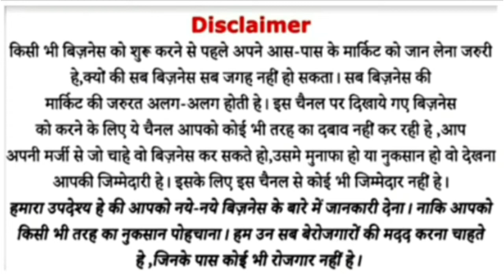Max Green Red Maxgreen Ride-On Lawn Mower For Industrial, Model Name/Number: MPRO30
Red Maxgreen Ride-On Lawn Mower For Industrial, Model Name/Number: MPRO30

उत्पाद वर्णन

लॉन घास काटने की मशीन पर मैक्स ग्रीन राइड उपकरण का एक टुकड़ा है जो घास या अन्य पौधों को काटने के लिए डिज़ाइन किया गया है जो जमीन पर उगते हैं। यह खेल के मैदान, खेल के मैदान, बगीचे आदि में उपयोग किए जाने के लिए सबसे उपयुक्त है। यह एक स्व-संचालित उपकरण है। मैक्स ग्रीन राइड ऑन लॉन घास काटने की मशीन एक ऑपरेटर द्वारा संचालित है। इसकी शीर्ष गुणवत्ता और लंबे समय से बीहड़ जीवन के कारण, हम बाजार में लॉन घास काटने की मशीन की भारी मांग का सामना कर रहे हैं।

Product Description

Max Green Ride On Lawn Mower is a piece of equipment that is designed to cut or mow grass and other plants that grow on the ground. It is the most suitable to be used in sports grounds, playing fields, garden, etc. It is a self-powered equipment. Max Green Ride On Lawn Mower is driven by an operator. Owing to its top-notch quality and long se rvice life, we are experiencing a huge demand for the lawn mower in the marketplace.

*लो आ गया*
*नवकार * New Kachhwaha Engineering  Lawn Mower Repair  service center Jodhpur

*Hits of 2021 |

*बहुत ही शानदार  जरूर देखा
*और ऐसे ही का आनंद लेने के लिए*

👍लाईक